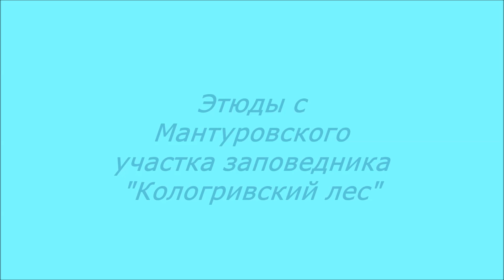Другая тайга. Этюды с Мантуровского участка заповедника "Кологривский лес"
Этот видеофрагмент снят на территории Мантуровского участка государственным инспектором заповедника "Кологривский лес" Егором Соболевым. Мантуровский участок заповедника не похож на Кологривский. Во-первых, там совсем другая тайга - сосновые леса с примесью широколиственных деревьев. Во-вторых, большая часть территории этого участка - бывшая гарь, где экосистема восстанавливается после крупного лесного пожара.